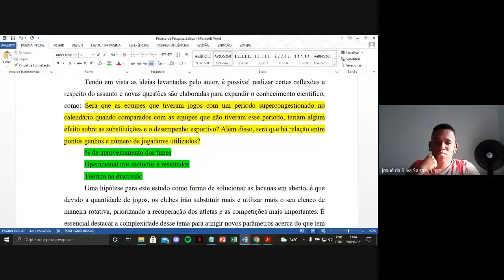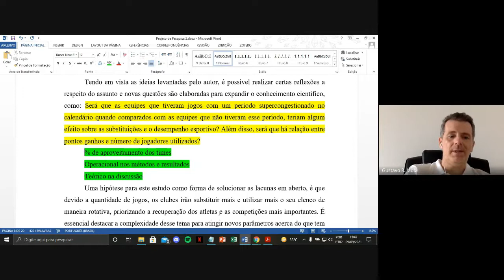Variáveis Operacionais X Variáveis Teóricas: exemplos em Ciências do Esporte)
Geralmente, as operacionais aparecem nos métodos e resultados.
As teóricas aparecem na introdução/discussão e conclusão!